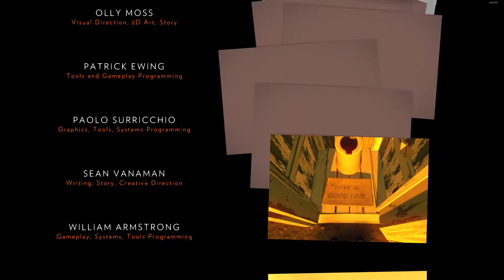Firewatch Folge # [005] GETRENNTE WEGE [FullHD][60fps] Let´s Play Firewatch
Jeden tag ein neues Video von Firewatch
Firewatch wird von uns auf dem PC gespielt in FullHD 60FPS

Zur Playlist von Firewatch

Firewatch
Abenteuer, Indie von Entwickler Campo Santo und Panic Inc., Campo Santo